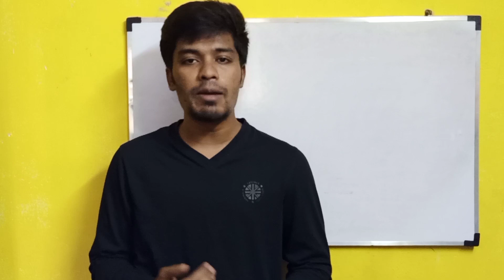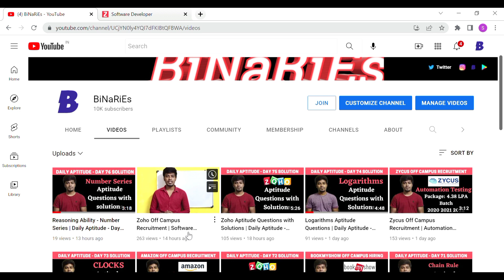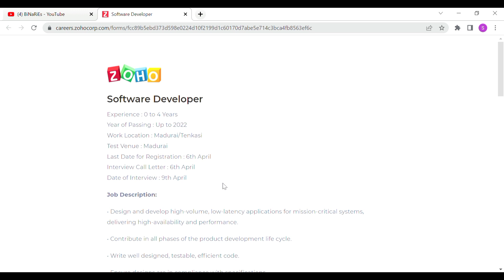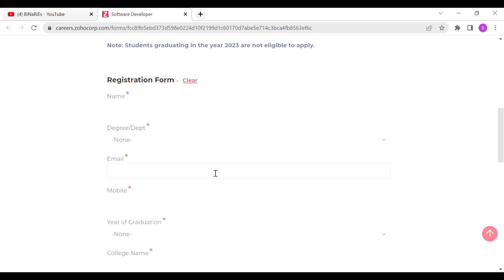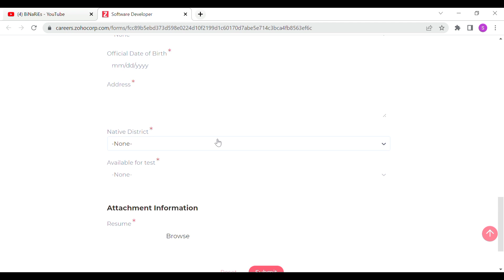Zoho Latest Off Campus Hiring | Software Developer | BiNaRiEs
In this video, I will be discussing with you about the Zoho Off Campus Hiring.